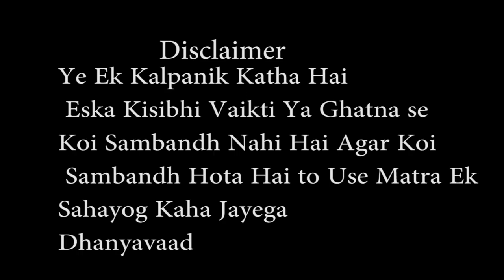Father Ek Bhikari Ki Kahani Part 2 2018 Full HD 1080p Short Film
This Story Besed On Family

Apne Biwi Ka Sunke Baap Ko GHarse BAhar Nikala Tha Aaj Usi Biwi Ki Haqikat Pata Chali To Bete Ne Uske Ghar Lane Ke Liya Kaka Kaha Nahi Dhunda

ApneMaa Baap Ka Dil Kabhi Mat Dukhana Dusro Ka Sunke Apne Maa BaapmKo Kabhi Ghar Se BAhar Na Nikale

Writer : Afroj Sayyad

Diretor/DOP
Sagar Akre Ahmed Sayyad Vipin Khushwaha

Cinematography : Ahmed Sayyad

Produced By : 4 Lines Entertainment & Team